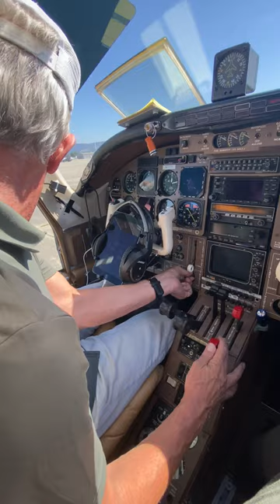Left Engine Start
Aerostar 700 Left Engine Start